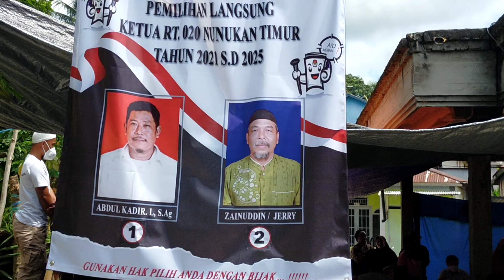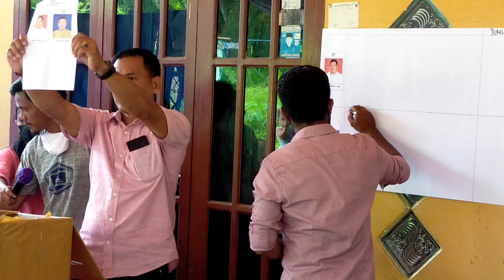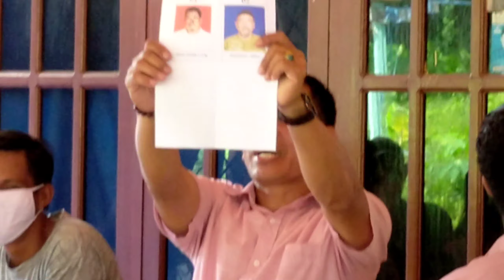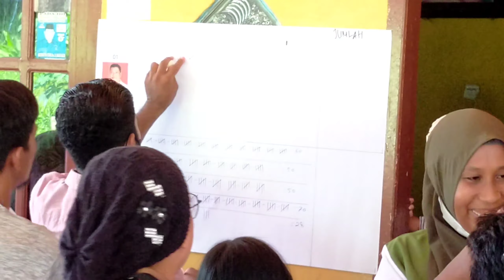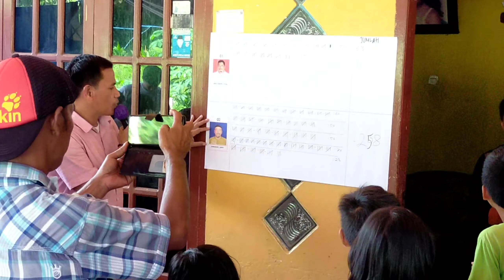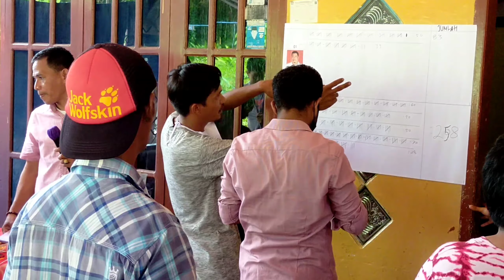PEMILIHAN KETUA RT NUNUKAN TIMUR, PETAHANA MENANG MUTLAK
Pemilihan ketua RT di Kelurahan Nunukan Timur, Kabupaten Nunukan digelar serentak pada Sabtu-Minggu, 26-27 Juni 2021.

Pemilihan Ketua RT 20 dimenangkan oleh calon petahana Zainuddin "Jerry" dengan perolehan 258 suara dan penantangnya Abdul Kadir L, SAg mendapatkan 83 suara dan dua surat suara tidak sah.

Sebanyak 343 warga dari 410 orang yang tercatat dan memiliki hak suara. Pada saat pemilihan, warga wajib pilih membawa surat pemberitahuan dan KTP-nya untuk diperlihatkan kepada panitia pemilihan.

Sebanyak 21 RT di Kelurahan Nunukan Timur yang menggelar pemilihan ketua secara serentak.

Kunjungi terus dan tonton BERANDATIMUR Channel's yang menyajikan berita-berita terbaru dari wilayah perbatasan Indonesia-Malaysia di Kabupaten Nunukan.